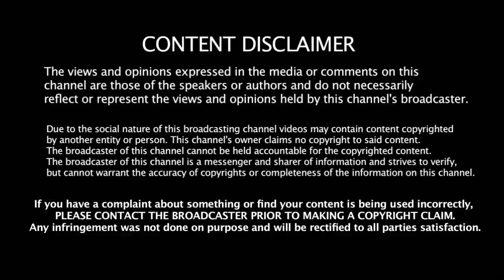இன்னும் நாட்கள்தான் கெடுவுக்கு ஸ்டாலின் முதல்வராக பதவியேற்கும் தேதி அறிவிப்பு | Stalin CM